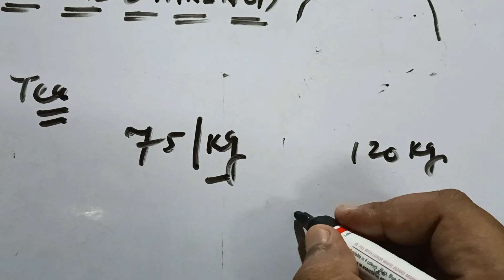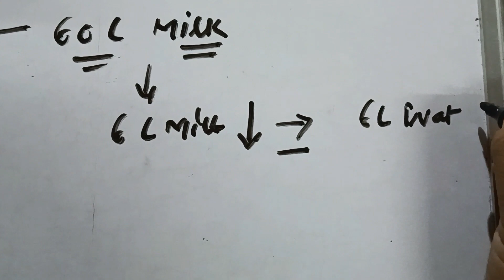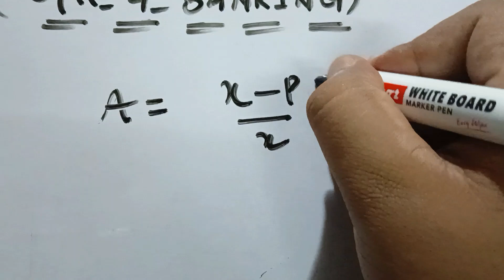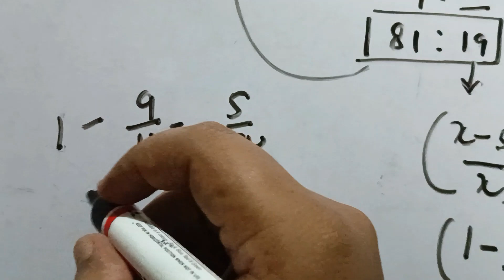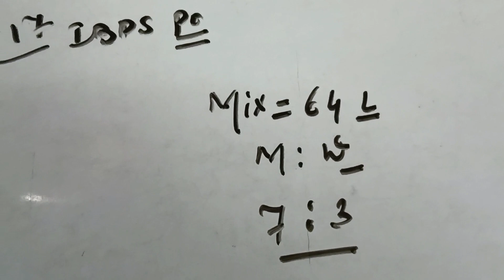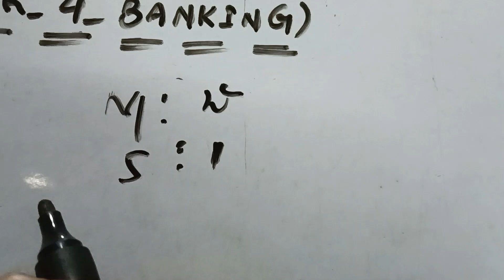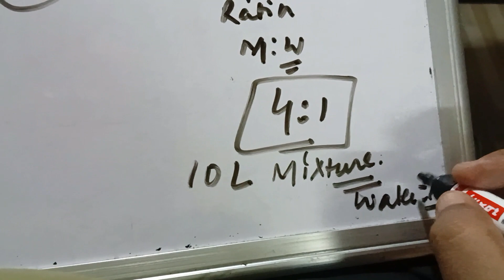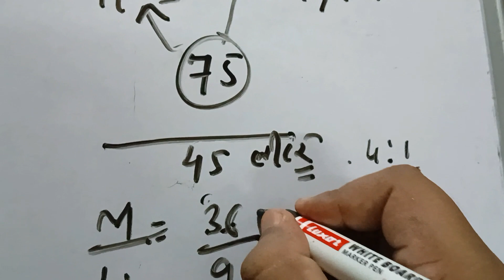MIXTURE ALLIGATION /SBIPO/IBPSPO/IBPSCLERK.